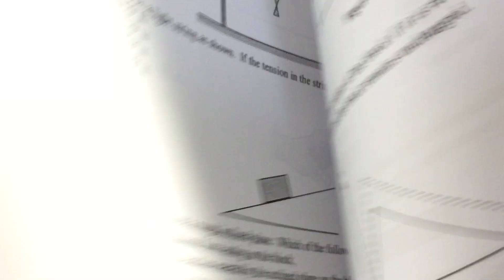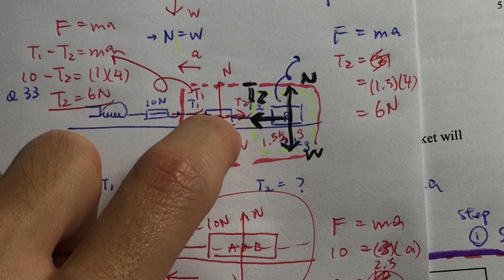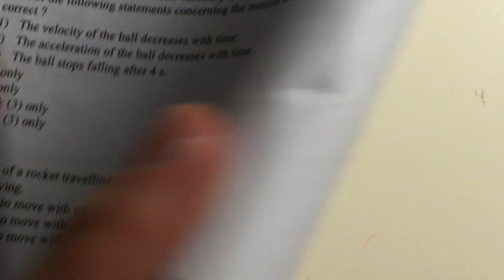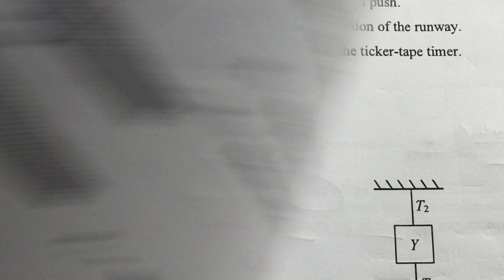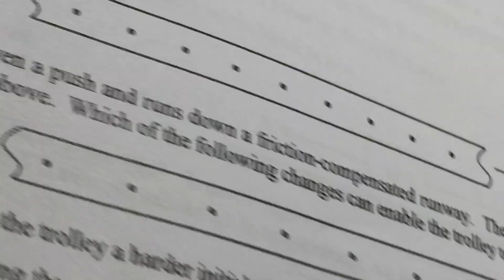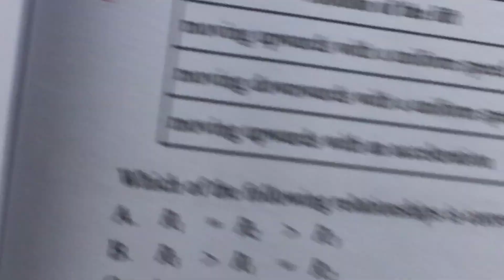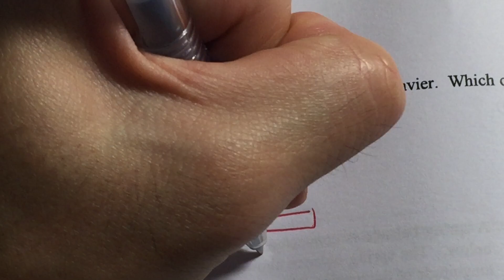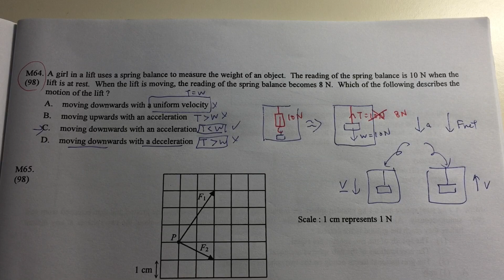yllss s4 mech ch 3 force (2)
- basic problem on 2nd law